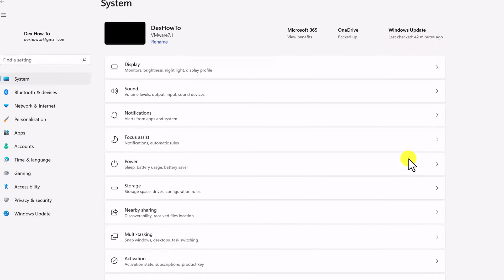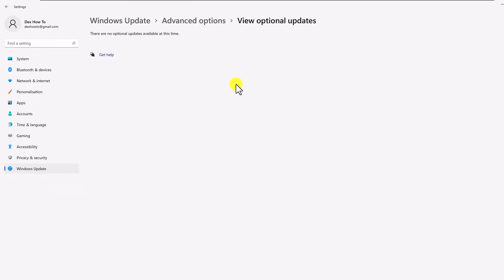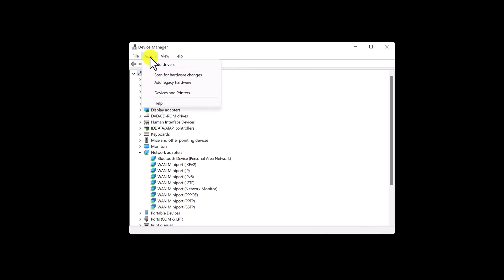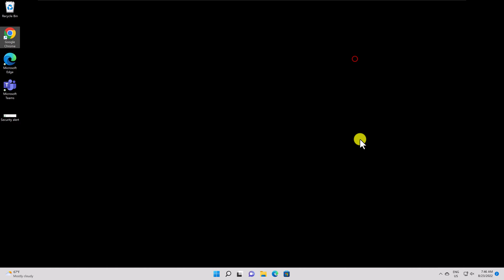How to Fix Slow Internet After Downloading Windows 11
One of the main annoyances after installing Windows 11 is that the internet is incredibly slow. In this short video, I'll show you how to fix slow internet after downloading Windows 11.

After watching this video, you'll be able to speed up your internet connection by following a few simple steps. By following these steps, you'll be able to fix slow internet after installing Windows 11!

Learn more about How to Fix Slow Internet After Downloading Windows 11.